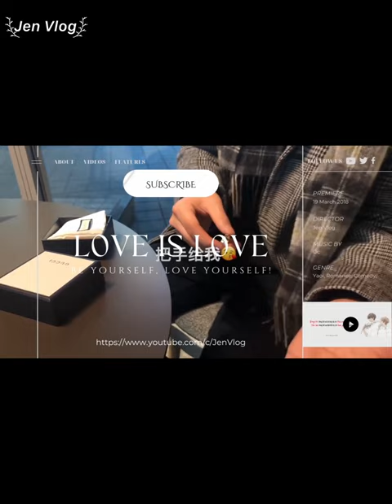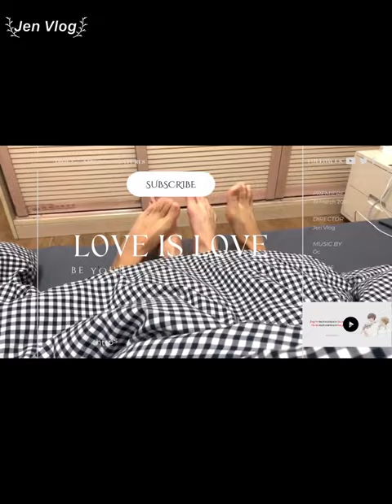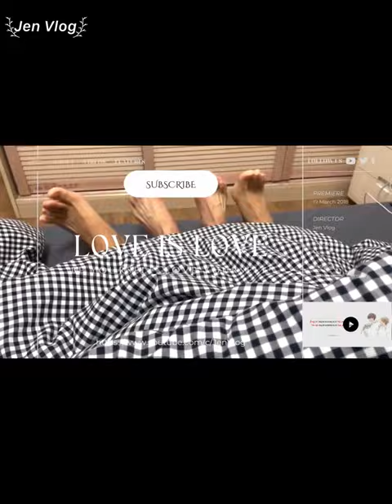[Engsub/BL] Don't let Liu Cong kiss you tomorrow, to see what he can do | Chen Lv & Liu Cong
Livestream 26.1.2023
Chen Lv/ Trần Luật: @Clv陈律

Jen Vlog